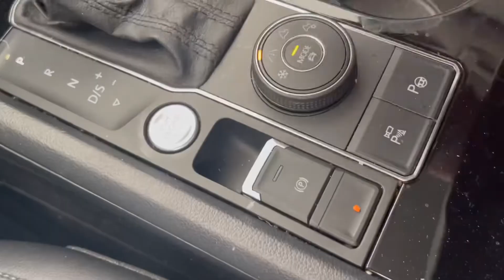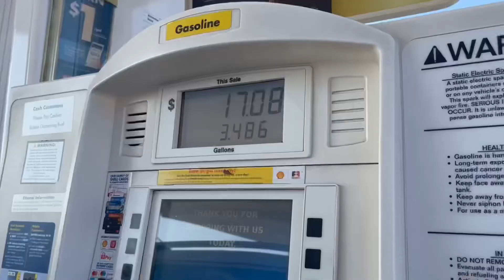LOUNGEFLY MINI BACKPACK UNBOXING | VLOGMAS #13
Hello my Dahhhlings! It's so nice to meet y'all. My name is Elijah Aldakorah. I open oysters with pearls in them. Different colors every time. I don’t sell them. I open them up for fun. From time to time I’ll do seafood mukbangs. I do food reviews, hauls, vlogs and some challenges as well.

Snapchat: Yours Truly Dahhhling

Elijah Aldakorah or Dahhhling
2088 S. Atlantic Blvd PMB #464

EQUIPMENT I USE TO LIVE-STREAM/VLOG/VIDEOS
🎥 SONY ZV-1 DIGITAL CAMERA
🎥 IPHONE 11
🎥 FUELROD PORTABLE CHARGER KIT

Thank you for all the love and support. It truly means a lot my Dahhhlings.